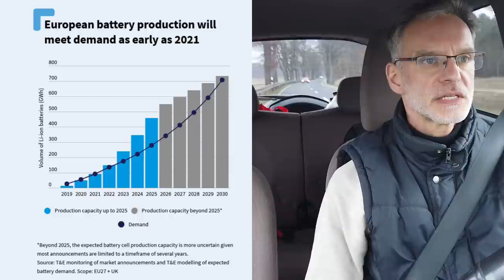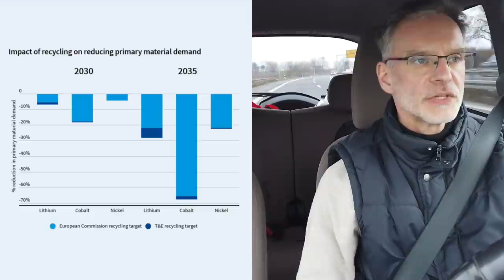T&E Rohstoffvergleich von E-Auto und Verbrenner | Ist das E-Auto schmutziger? | Wort zum Freitag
Batterien mit mehreren hundert Kilo Gewicht je Fahrzeug oder doch Tonnen von Kraftstoff? Wer verbraucht mehr Rohstoffe? Sind Elektrofahrzeuge wirklich so sauber wie alle behaupten oder gibt es doch noch eine Alternative?
Das europäische Institut T&E (Transport&Environment) hat man ein wenig genauer hingeschaut und mal alle Zahlen miteinander verglichen und dabei erstaunliches herausgefunden.
Wieviel Rohstoffe brauchen wir wenn in 30 Jahren alle mit Elektroautos fahren? Reichen die Mengen wirklich?

▬ ❝ Unterstützung ❞ ▬▬▬▬▬▬▬▬▬▬▬▬
Kanalmitglied werden und exklusive Vorteile erhalten: